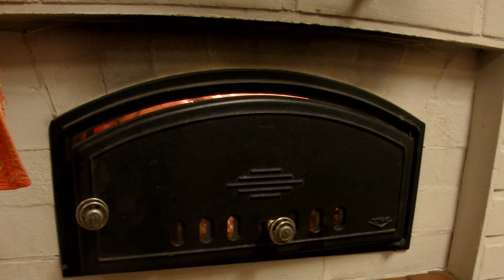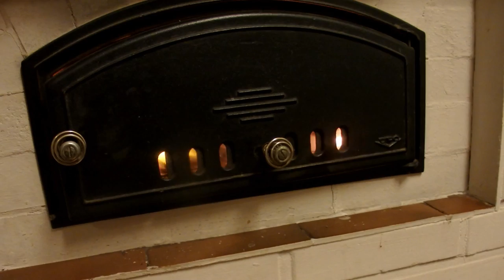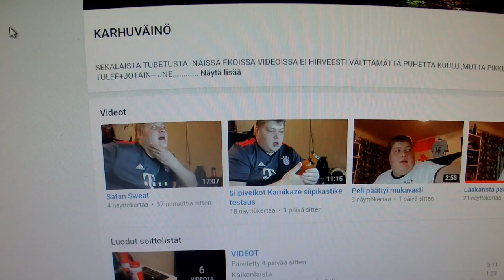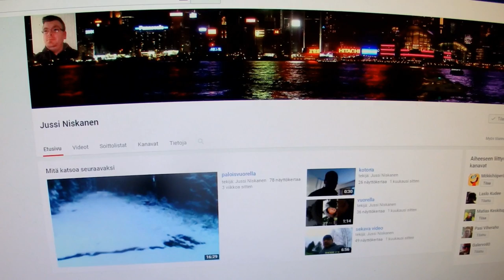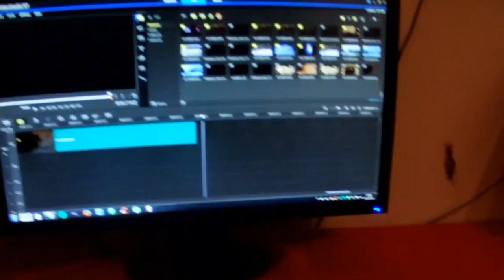Torstai- kanavamainostus karhuväinö ym ja illalla pottu tyhjentää tissin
Poste Restante
                              74595 Runni